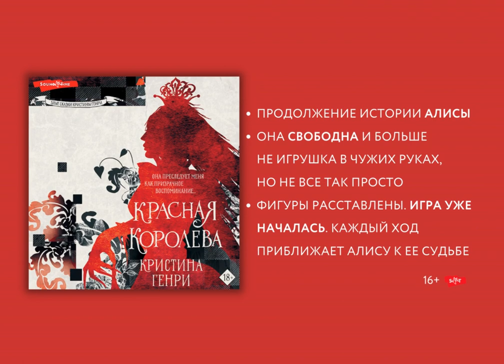Кристина Генри и ее злые сказки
Серия злых сказок от Кристины Генри - это истории для взрослых, которые все еще любят сказки, но с сомнением смотрят на хэппи-энд и сахарные описания.
В этих сказках слушателя ждет погружение в любимые истории под соусом триллера. Готовы? Вас ждут удивительные приключения хорошо известных героев.

«Русалка»
История моряка и сероглазой женщины с рыбьим хвостом. Не понимая ни слова друг друга, они глазами и душами понимают, что обязаны быть вместе. Это была бы романтичная история, если бы не Ф.Т. Барнум, чей бизнес заключался в продаже всего странного и необычного. И он искал русалку.

«Алиса»
В Старом городе живут отчаявшиеся люди. В больнице есть женщина. Ее когда-то светлые волосы болтаются колтунами. Она не помнит, почему оказалась в таком ужасном месте. В памяти только давнее чаепитие, и длинные уши, и кровь.
При пожаре в больнице, ей удается сбежать. И теперь она ищет разгадку того, что же произошло много лет назад.

«Потерянный мальчишка. Подлинная история капитана Крюка»
Питер Пэн обещал, что мальчики никогда не будут взрослеть. Он обещал, что они всегда будут счастливы. Но остров, который окружен пиратами, остров, на котором игрушки – нож, палка и камень – калечат и убивают.
На остров, где самый первый и любимый потерянный мальчишка Питера стал его злейшим врагом.

«Красная королева»
Жизнь Алисы изменилась: она больше не игрушка в руках Кролика, не пешка Чешира или добыча Бармаглота.
Алиса отправляется в приключение-квест, который она начали и не оставит, даже если он приведет их прямиком в лапы безумной Белой Королевы или в царство сумасшедшего и жестокого Черного Короля.

А какие сказки нравятся вам, классические или современные?